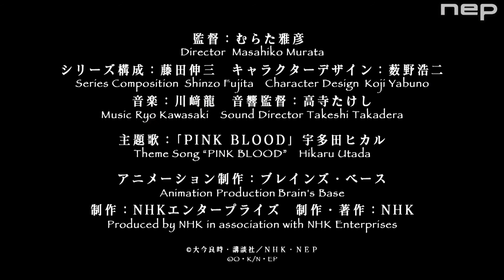ตัวอย่างซับไทย To Your Eternity (แด่เธอผู้เป็นนิรันดร์) ช่วงบทใหม่ เกาะจานันด้า